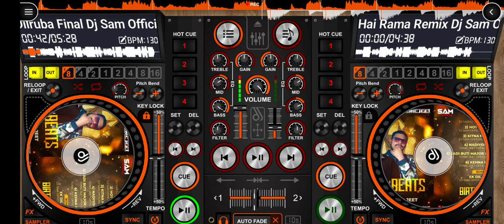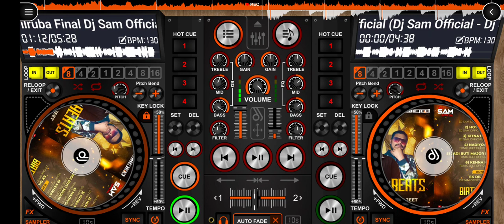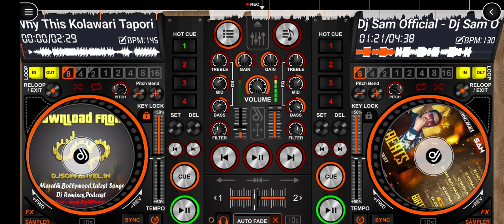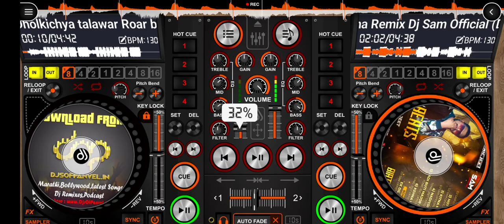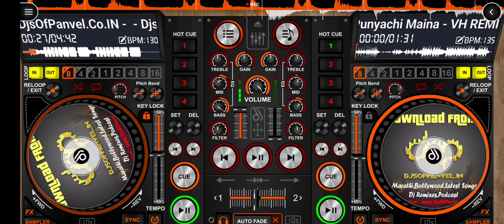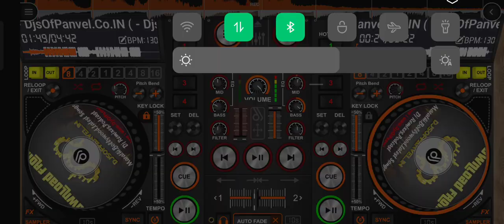HINDI MARATHI REMIX 🎧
🤤🥵💥 (4k status)

😍 Sync Status Video Editing || Alight Motion || New Marathi Song Video Editing🔥

🔹PREM EDITING
rashmika manadnna video editing
rashmika manadnna
new rashmika manadnna photo
alight motion
alight motion wave effect in hindi .

         -Ɗᴊ ᴘӄ ᴘʀᴏᴅᴜᴄᴛɪᴏƞ

 👉{Channel ...~..~  ROYAL STATUS KATTA. }

💯❣️Thanks ____________________________________

ROYAL STATUS KATTA- Use Commercial And Display Editing or The Contents Without Proper Authorization is Not. Allowed,